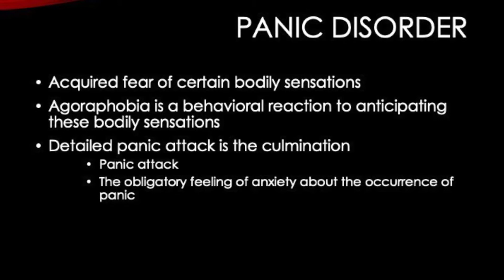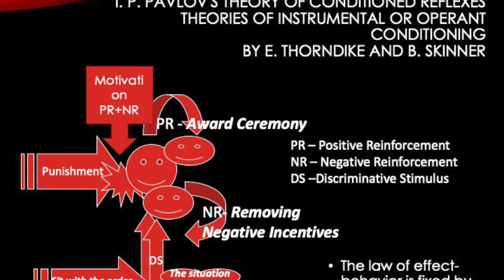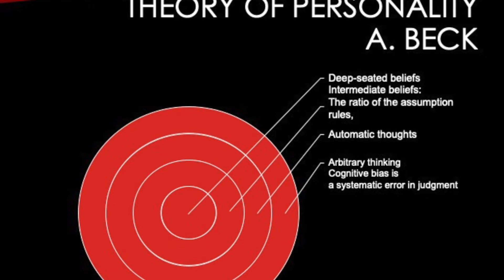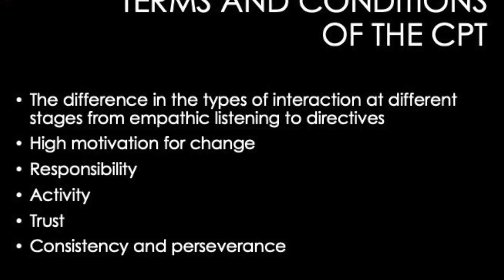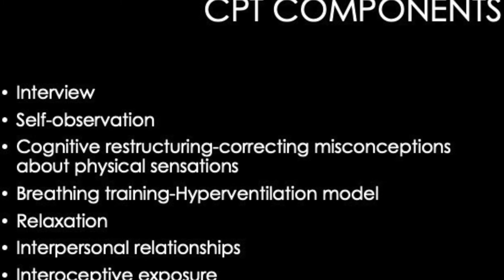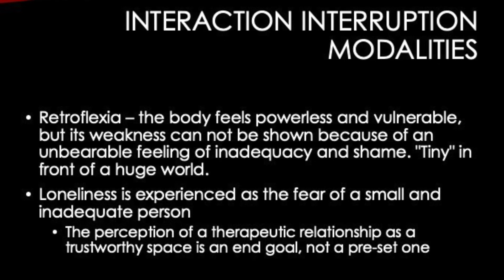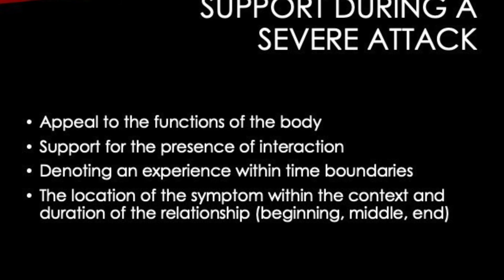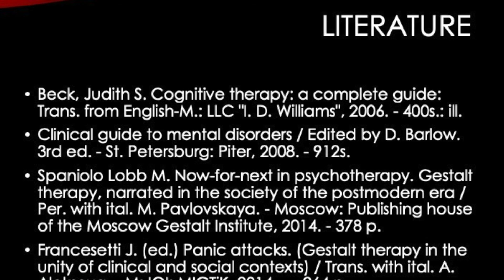Panic Disorders from Dr. Dilarom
Psychotherapy of Panic Disorders,
Panic disorder is an anxiety disorder characterized by reoccurring unexpected panic attacks. Panic attacks are sudden periods of intense fear that may include palpitations, sweating, shaking, shortness of breath, numbness, or a feeling that something terrible is going to happen.